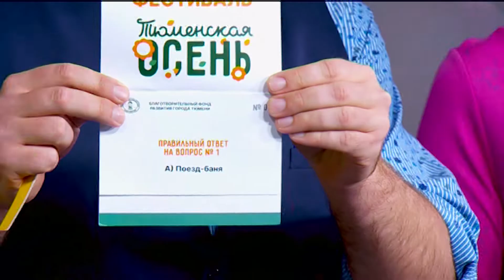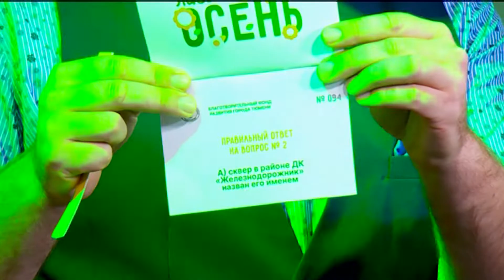Юрий получил в подарок iPhonе 11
В четвёртой суперигре викторины в рамках фестиваля «Тюменская осень» Юрий стал обладателем iPhonе 11. Мужчина на пенсии и тем не менее очень рад новому гаджету!